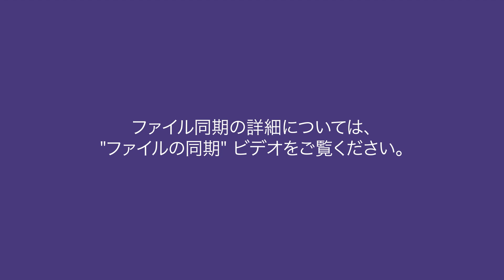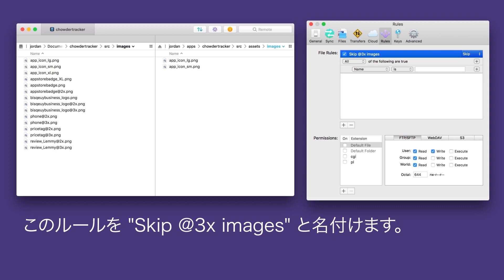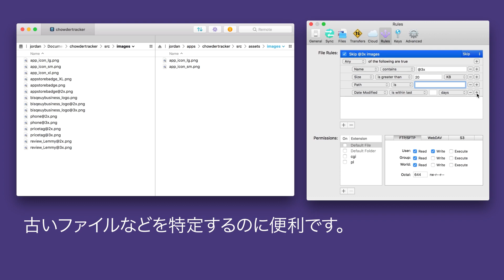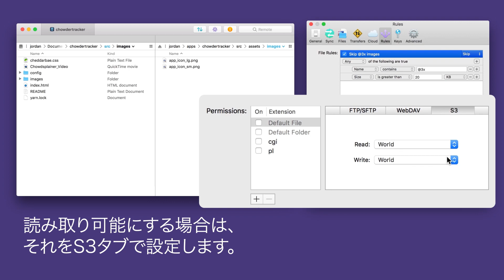Transmit 5: ルールの使い方（日本語字幕版）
Transmit 5 に搭載されている"ルール"機能についてご説明します。ファイルの種類や日付などに応じて転送をスキップさせることができる本機能を使いこなすための方法について、ぜひご覧ください。